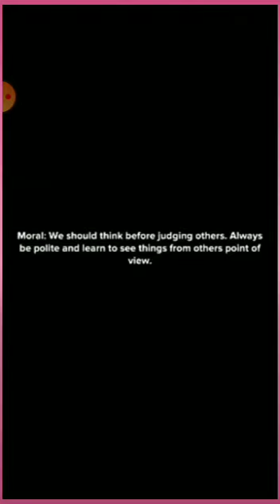CLASS 6 || English || Story on wisdom"A Blind Man With A Lamp"